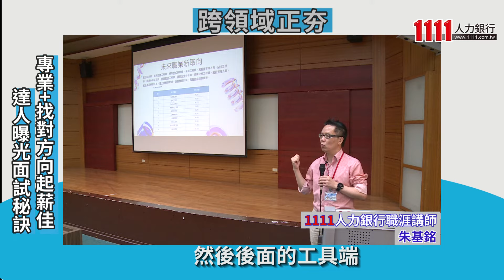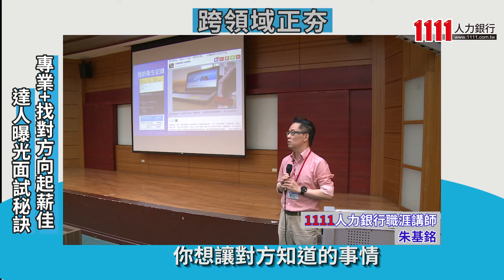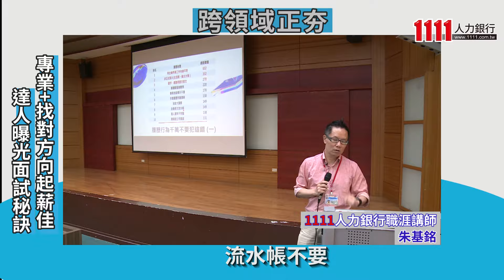跨領域正夯！面試成功祕訣曝 專業+找對方向起薪佳|銘傳大學資訊學院職涯講座【精華版】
你有沒有想過自己未來的職場規劃呢？如果還沒有，別擔心，現在就可以聽聽專家的建議，來個「行前教育」！國防醫學院公共衛生學系所的朱基銘老師說，現在很多產業都需要「跨領域人才」，就是一個人要有兩種專長以上才能更吃香，更有優勢。所以，如果你現在只有一個專長的話，可以考慮再多學一些其他領域的東西，讓自己更有優勢喔！還有，履歷也很重要，要記得避免誇大、不誠實，以及一些禁忌，這樣才能讓人資一眼就看上你，有機會得到心儀的工作喔！所以，不管你是正在找工作還是已經有工作了，都要不斷學習、提升自己的技能，掌握產業趨勢，才能在職場上更有優勢、更加成功喔！

對於未來，你規劃了嗎？踏入職場前先聽聽專家的「行前教育」。現職為國防醫學院公共衛生學系所_資訊工程程式與生物流行病教授的朱基銘表示，現在各產業要的是「跨領域人才」，用自己原本的專業，再加上另一項新培養的專長，強強聯手才能站在一個好的起跑點，擁有談薪資的條件。另外，朱基銘也在講座中提到，如何寫出讓人資一眼就看上的履歷，當中也有寫履歷時不能觸碰的禁忌，禁誇大、禁不誠實，還有禁止什麼？趕快點進影片，滿滿乾貨一定派得上用場。

講師資料：
朱基銘
現職
國防醫學院公共衛生學系所_資訊工程程式與生物流行病教授
學歷
海德堡大學醫學資訊程式生物統計博士
專長領域
資訊工程心力計平台設計
智慧醫療之環境整備與運用
數位電子病歷分析
運動介入對創傷性腦損傷病人復健成效
數位健康照護資訊交換法專責機關推手
體外反搏系統健康管理專家

【製作團隊】
1111人力銀行
整理撰稿 蘇筠家
攝影剪輯 賴緯凡